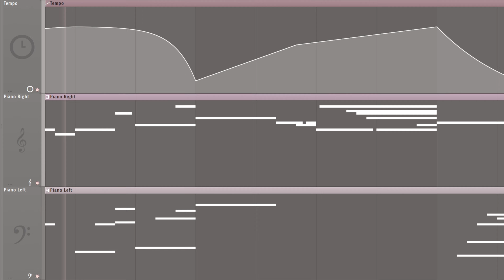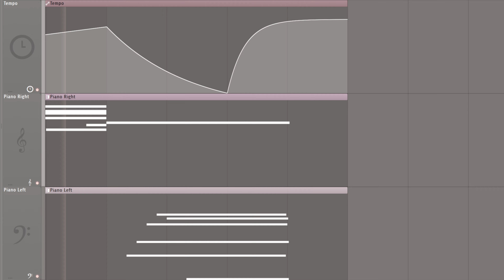this is it. i've ACTUALLY MADE A HAPPY SONG this is the best day of my life i cannot believe it i ha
A short song made in FL Studio 21 using just a piano.

PROBABLY THE WORST DAY TO HAVE POSTED THIS BUT I THINK IVE LIKE ACTUALLY FINALLY REALLY TRULY MADE A HAPPY SONG THIS TIME

I MIGHT BE FREE FROM THE CURSE !